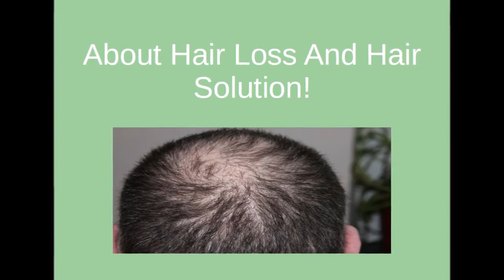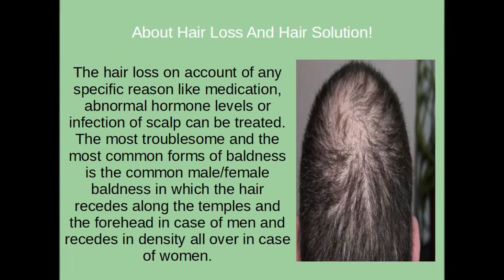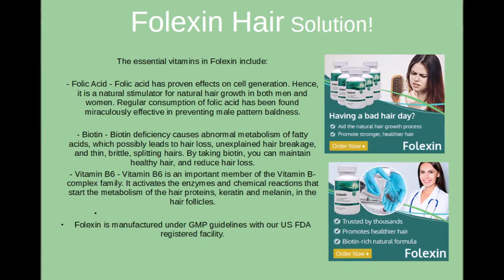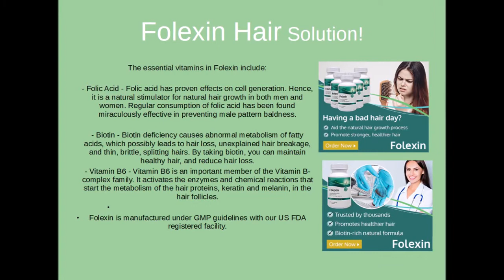Folexin Review - Hair Growth Products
Introduction
Folexin is a dietary supplement designed to support thick, strong, and healthy hair. Folexin not only supports the natural hair growth process but also helps support skin health and overall hair health.

Folexin includes vitamins, minerals, and herbal extract natural ingredients and is used to support healthy hair. Some of the key ingredients in Folexin include:

Antioxidants - Vitamins C & E can support the body’s supply of antioxidants to fight oxidation. Vitamin C helps with iron absorption, which is important for hair health.
Biotin - Biotin works with sulfur in the body to play a role in supporting the hair growth cycle.
Fo-Ti - Traditional Chinese wisdom considers Fo-ti as an anti-aging herb to support general health and anti-aging.
Vitamin D3 – Vitamin D is involved in the ‘anagen’ phase of hair growth, meaning it is needed to start the hair growth cycle.
Folexin is manufactured under GMP guidelines in a US FDA-registered facility.